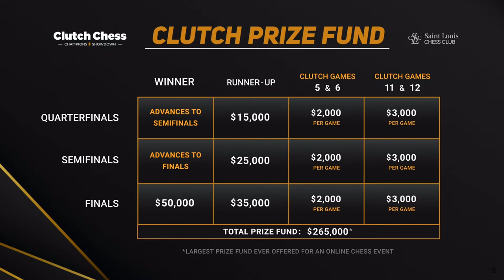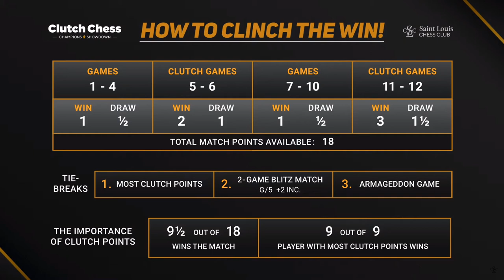Clutch Chess Rules Explained | Carlsen vs Xiong | Clutch Chess International 2020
This is one of the games played during Clutch Chess International 2020 by current World Champion against young American GM, Jeffery Xiong. Carlsen won first three games, drawn one and this is the fifth one, called clutch chess game. Magnus Carlsen loses one of them and draw another one. We enjoyed six games so far and six more of Jeffery Xiong vs Magnus Carlsen are coming. Not all of them are analyzed and commented by best youtube chess channels. If you want to follow Clutch Chess 2020, you know what to do.

The Clutch Chess tournament takes place Saturday, June 6 - Sunday, June 14, 2020 for a prize fund of $265, 000. This online event is double the size of the original event with just players from the USA last week. Players: Magnus Carlsen, Maxime Vachier-Lagrave, Leinier Dominguez, Alexander Grischuk, Levon Aronian, Fabiano Caruana, Wesley So and Jeffery Xiong. The format created by Maurice Ashley awards the normal points in a 12 game match (time control 10 minutes plus 5 seconds a move) but doubles these for games 5 and 6 at the end of day 1 and trebles them for the final games 11 and 12.

Mordimer Chess focus on educational aspects of chess by showing the games of the best players in history but also current top tournaments games. We aspire to become the best chess learning channel and we believe watching videos with analyses like Magnus Carlsen chess games can help to learn chess strategy and give you ideas how to continue the game. And we think that it doesn't really matter how you call this amazing board game ever invented: शतरंज, szachy, ajedrez, schach, шахматы, شطرنج, チェス, échecs, xadrez, scacchi or chess. We still can talk and understand the same chess language. Watching chess videos for intermediate players channels helps to improve your skills but also teach you how to enjoy chess in general. We strongly recommend to follow our videos to increase awareness in critical positions which can appear in your games. Another chess videos for beginners are coming.

Magnus Carlsen vs Jeffery Xiong, Clutch Chess International 2020
Sicilian Defense: Kan Variation, Maróczy Bind, Réti Variati [B41]
1. Nf3 c5 2. e4 e6 3. d4 cxd4 4. Nxd4 a6 5. c4 Nf6 6. Nc3 Qc7 7. a3 b6 8. Be2 Bb7 9. f3 Be7 10. Be3 O-O 11. O-O d6 12. Rc1 Nbd7 13. b4 Rfc8 14. Kh1 Qd8 15. Nb3 Ne5 16. Na4 Nfd7 17. Qd4 b5 18. Na5 Nc6 19. Nxc6 Bxc6 20. cxb5 Bxb5 21. Rxc8 Rxc8 22. Qd1 Qc7 23. Bd4 Qc2 24. Bxb5 axb5 25. Nb6 Nxb6 26. Bxb6 Qxd1 27. Rxd1 Rc3 28. Ra1 Bf6 29. Rd1 Rxa3 30. Kg1 Ra6 31. Bc7 Be5 32. Rc1 Kf8 33. Ba5 d5 34. exd5 exd5 35. Kf1 Bxh2 36. Rc5 Re6 37. g4 d4 38. Rxb5 d3 39. Rd5 Rd6 40. Rxd6 Bxd6 41. b5 g6 42. b6 Ke8 43. b7 Kd7 44. Bb4 Bb8 45. Kf2 h5 46. gxh5 gxh5 47. Be1 h4 48. Kg2 Kc6 49. Kh3 Kxb7 50. Kg4 Bg3 0-1

0:00 Start
0:07 Clutch Chess tournament and rules explained
4:53 Introduction of Magnus Carlsen vs Jeffery Xiong
5:49 The chess game begins here
21:36 All first day scores

BTC: 3PS4MzhvGxf1UMy9Jy6oKyDfmq6RLTHy2M
ETH: 0x8B6f7C1eE5D683fEF0F58d37aB855244fED966Df
LTC: MBqUjZteEa4c6ANi7HGM538btTxii41T1r